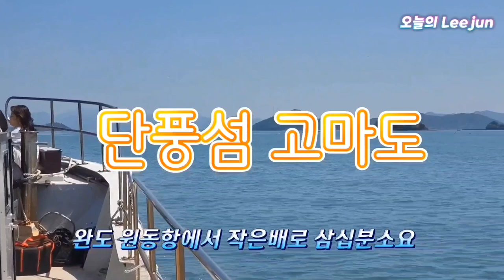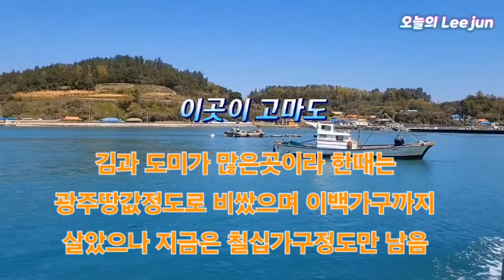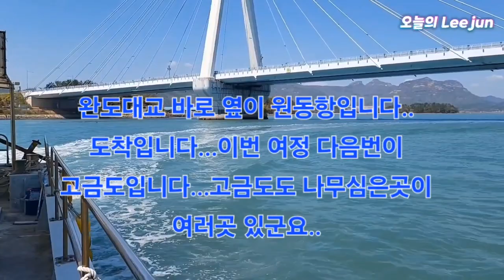단풍섬 고마도